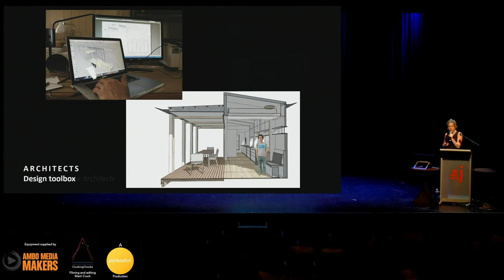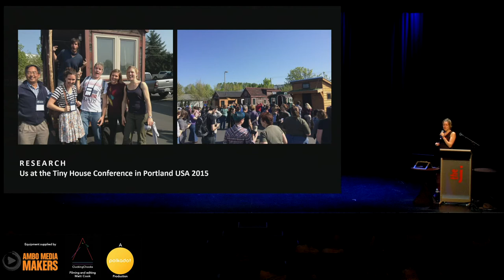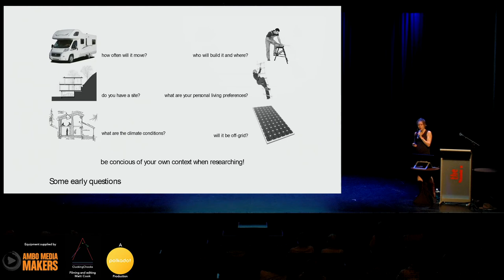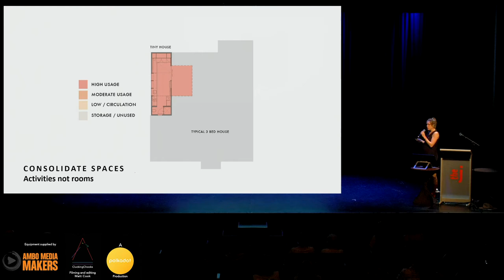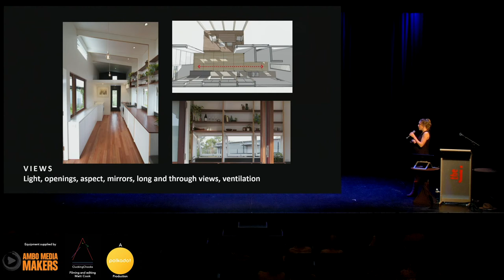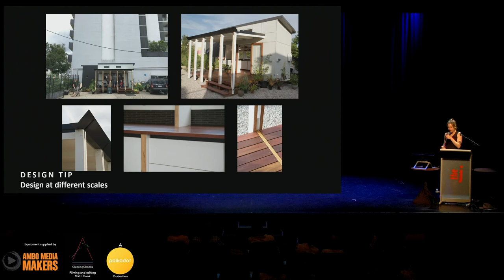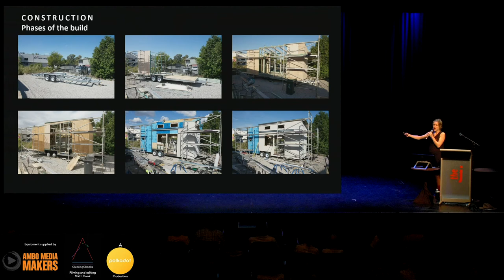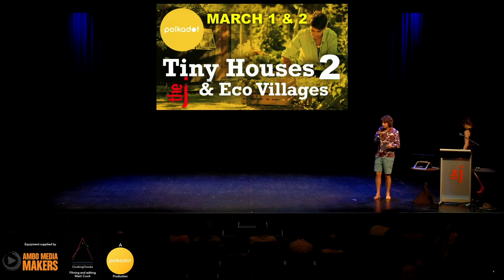polkadot pres... LARA NOBEL • How To Design A Tiny House • tiny houses & eco villages 2 • sat 2 mar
LARA NOBEL (Brisbane) • The Tiny House Company

"SMART URBAN VILLAGES"

"How To Design & Construct A Tiny House On Wheels"

Recorded • Saturday 2nd March 2019, 1:15pm • tiny houses & eco villages 2 seminar

Lara Nobel is highly regarded as one of the pioneers and early advocates for the Tiny Housing movement in Queensland. She will be sharing her insights into this trend. She designed, built and lived in these portable dwellings in Brisbane. She is also a qualified carpenter and architect and will be focussing her talk on the design and construction of Tiny Houses On Wheels (THOWs).

‘Tiny Houses On Wheels’ provide a unique solution to housing affordability, social and environmental problems at just 1/13th the size of the average Australian home.

After completing a Masters degree in Architecture, Lara transitioned to an apprenticeship in carpentry to gain some hands-on experience. Lara loves a challenge, so as a carpenter struggling to enter one the world’s least affordable housing markets she saw Tiny Houses as an exciting solution, which hasn't come without its ups and downs. Lara has gone on to win numerous awards both for her trade and design and now splits her time between designing and building tiny houses, tutoring architecture at university, and advocating for tiny houses.

filming, editing and production by Matt Cook and the team from Clucking Chooks •
equipment supplied by Ambo Media Makers